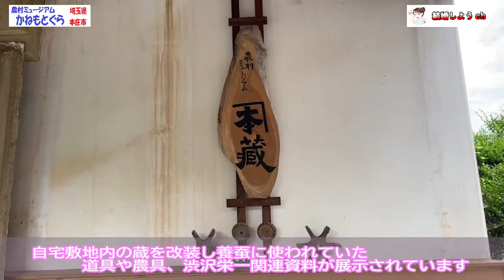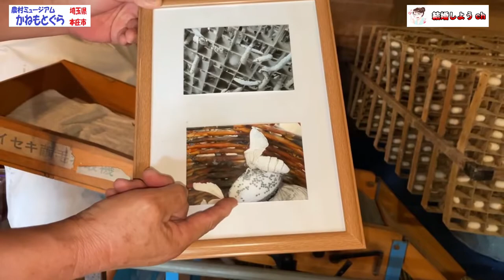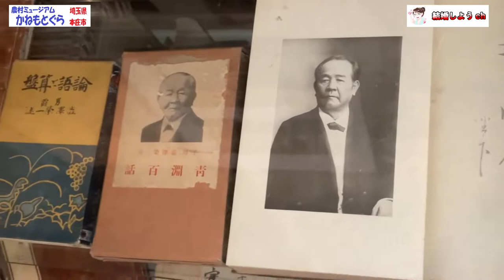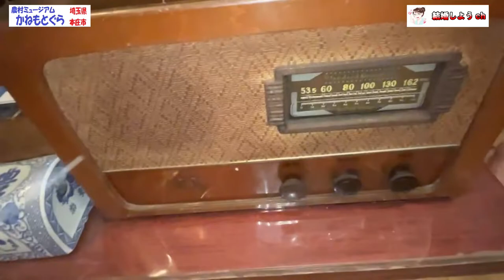【農村ミュージアム】【埼玉県本庄市】農村ミュージアム【かねもとぐら】（埼玉県本庄市)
農村ミュージアム【かねもとぐら】

養蚕に使われていた道具や農具など様々な展示物が並んでおり、
養蚕業で栄えた地域の歴史と文化に触れることができます～

0:08　入口看板
0:23　かねもとぐら入口看板
0:27　蔵外観
0:42　かねもとぐら代表根岸氏説明
1:24　養蚕説明
5:31　世界遺産関係
6:44　かねもと蔵屋号説明
9:09　糸巻き機
10:32　昔の農具

関連動画

婚活恋愛系関連動画